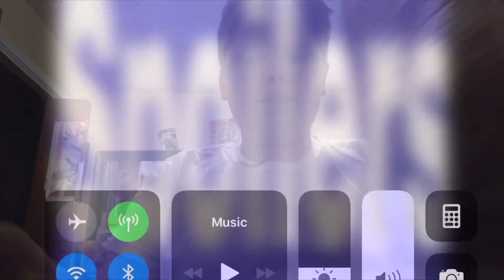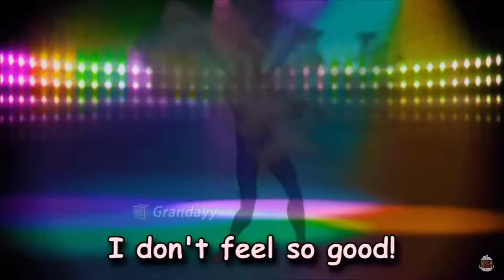Spider-Man is the real villain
This is mostly a joke but if you want to believe go ahead.